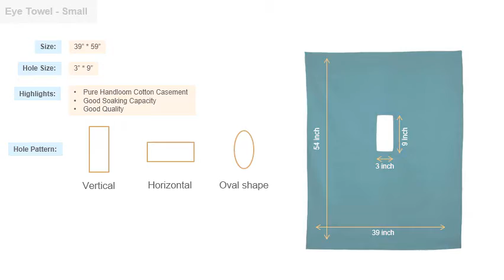EYE TOWEL ( SMALL) 39" X 54"